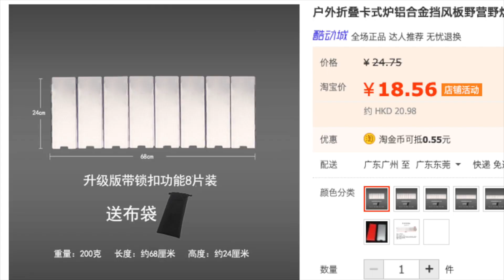Adding oven to the Triangular Stove